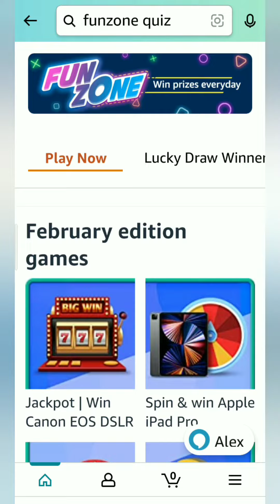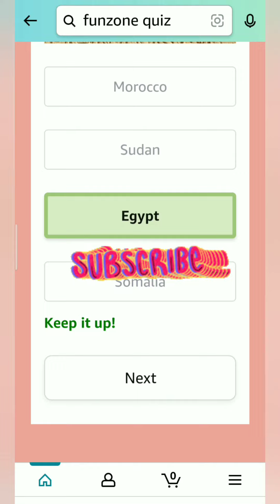Amazon Daily Quiz Time Answers Today, Win 15000, win Amazon pay balance, Quiz Time on 5 February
Take care🤗